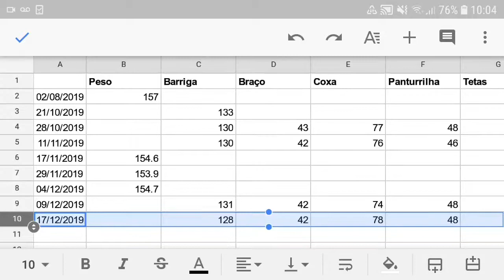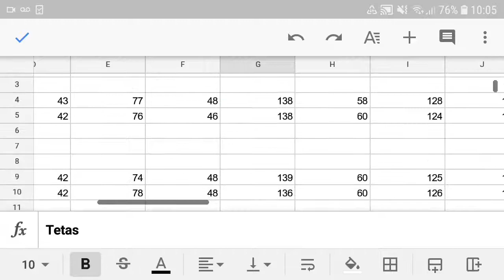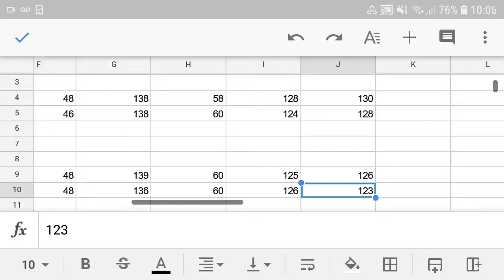Gordo fez 2 meses de academia, olha o que aconteceu (De gordo a definido)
2 meses malhando